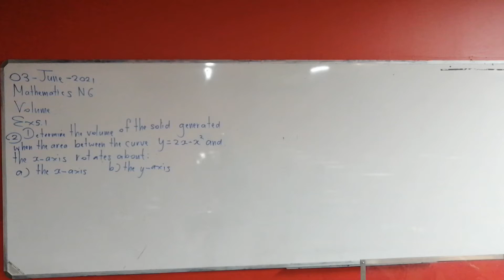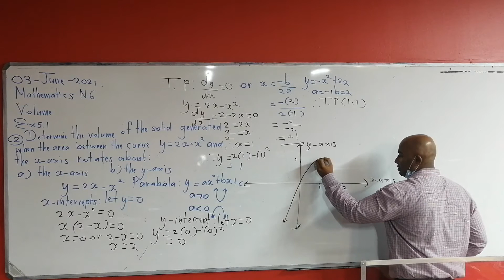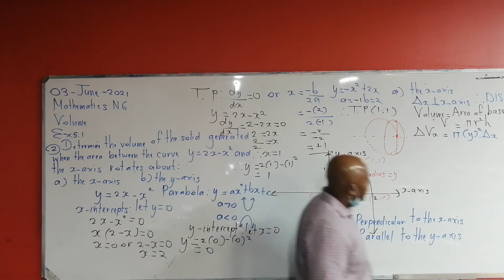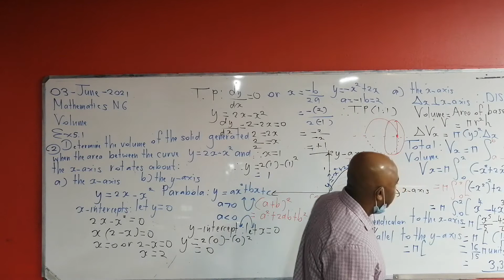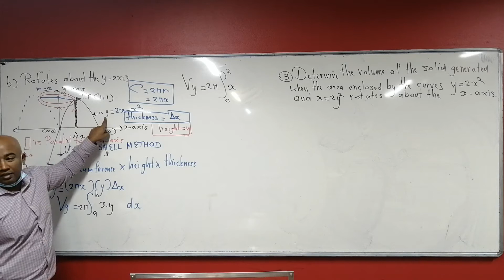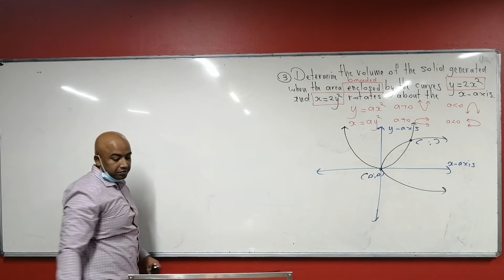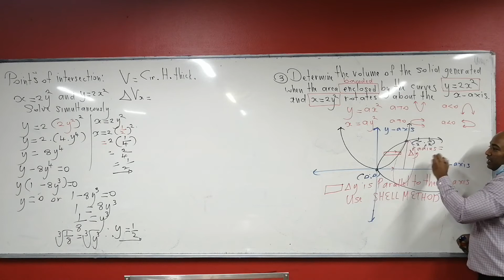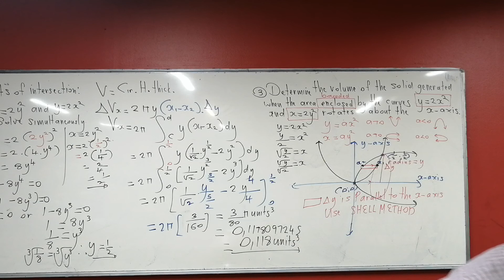Integration Calculating Volume DISC and SHELL method